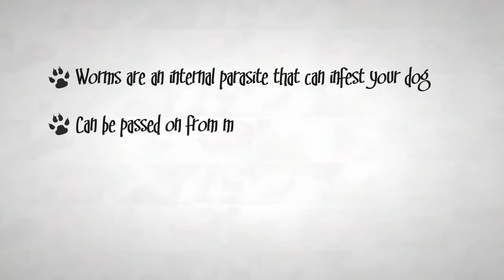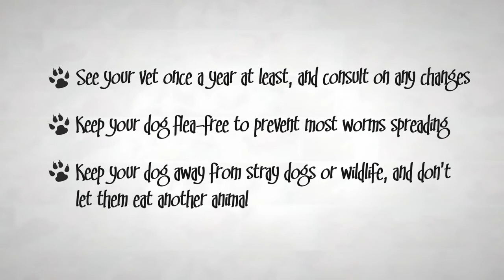Worms In Dogs Symptoms & Treatment